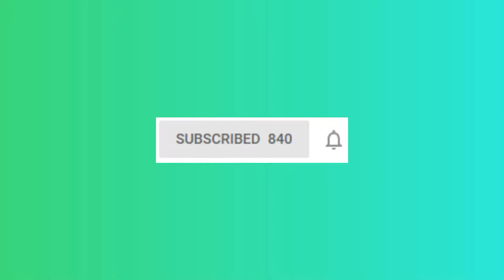Top 5 High Schools in Charlotte NC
Hey Y'all!
In this video I'll discuss the Top 5 High Schools in Charlotte, NC as rated by GreatSchools.org

I’m a full time Realtor® in Charlotte, North Carolina and passionate about the area! My wife and I have 2 sons, 2 step-sons, 2 cats, 2 dogs (yes, a lot like Noah) and live just outside Matthews, NC!

Ever heard of 360 VR Home Tours?  Check out this post to learn how I can help you find your next home using 360 degree video home tours!